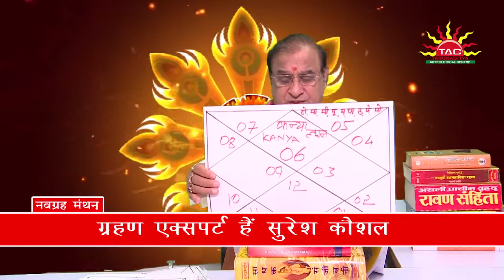Kanya Lagna | 16 Nov to 16 Dec 2018 | Surya's Transit into Vrishchik Rashi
Kanya (Virgo) Lagna | 16 Nov to 16 Dec 2018 | Surya's Transit into Vrishchik (Scorpio) Rashi